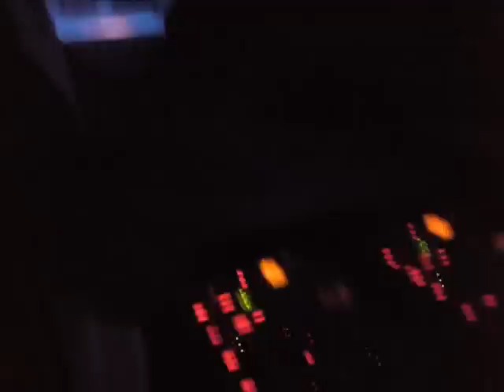Ramses live @ Circus of Madness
Ramses, upcoming Artist and Producer from Italia